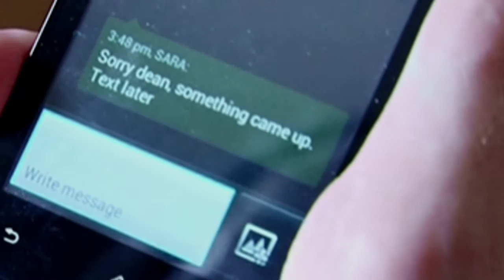Michael Linehan Actor Showreel